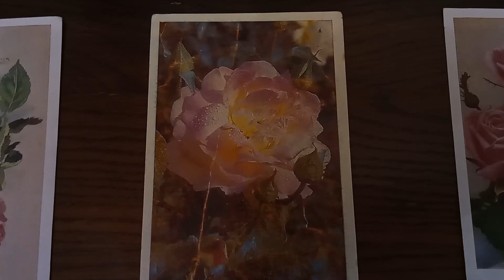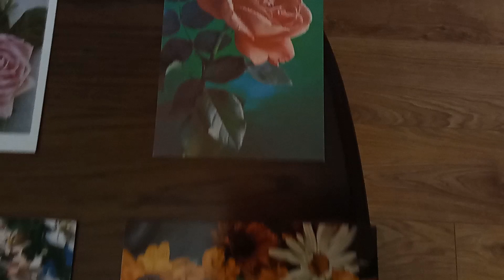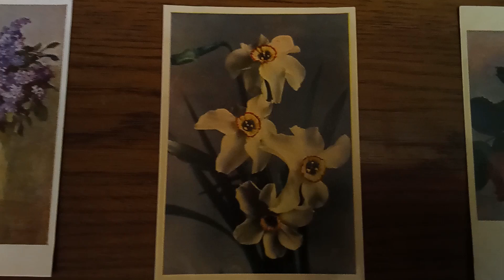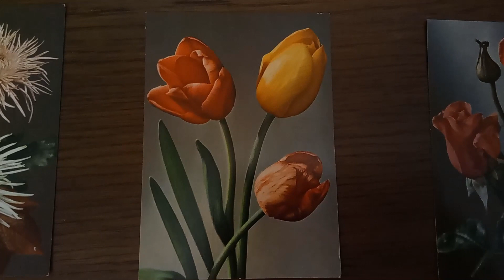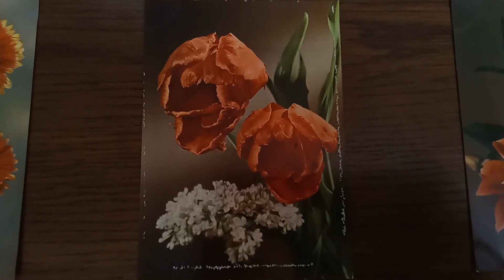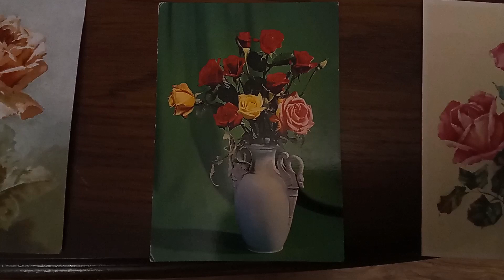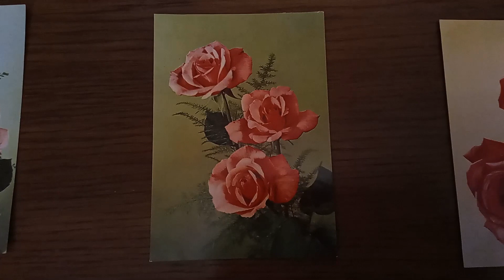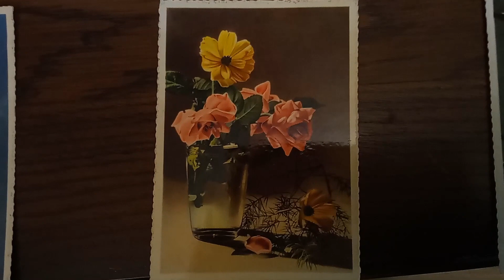Atvirukai iš viso pasaulio , Postcards from around the world , Открытки со всего мира 1950 -1990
- iš asmeninės kolekcijos
- from a personal collection
- из личной коллекции

- reikalinga parama kanalui vystyti : Rimantas Abraitis LT  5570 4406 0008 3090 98
- support is needed to develop the channel : Rimantas Abraitis LT  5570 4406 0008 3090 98
- нужна поддержка для развития канала : Rimantas Abraitis LT  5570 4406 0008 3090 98